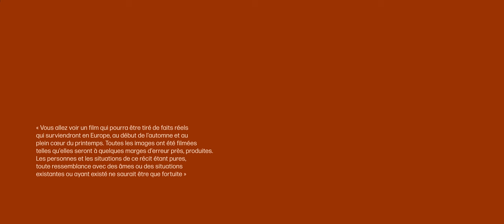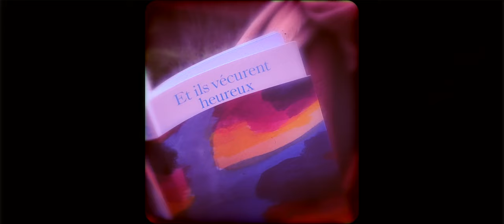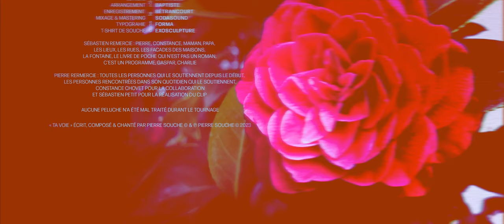Pierre Souche - Ta Voie (Clip Officiel)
Pierre • Constance • maquillage Chovet • scénario Sébastien • réalisation Petit • caméra subjective Le Struss • montage Sébastien • photographie Gabriel • étalonnage Jean-Claude • lumière Nature • arrangement Baptiste • enregistrement Bétrancourt • mixage & mastering Sodasound • typograhie Forma • t-shirt Souche Exosculpture